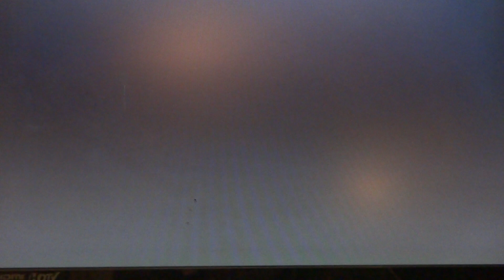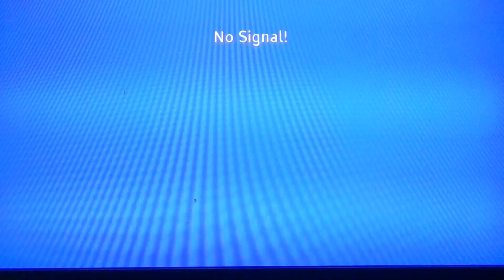Burnt Weenie Sandwich Rehearsal @ John E.Citrone's House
8/31/2000, segment from a 58 minute rehearsal, Jacksonville, Florida

Copyrighted content: The melody found in Easy Meat
Claimed by: LatinAutor, LatinAutorPerf, AMRA BR, UNIAO BRASILEIRA DE EDITORAS DE MUSICA - UBEM, Kobalt Music Publishing, and AMRA

Copyrighted content: The melody found in Andy
Claimed by: LatinAutor, LatinAutorPerf, AMRA BR, Kobalt Music Publishing, and AMRA